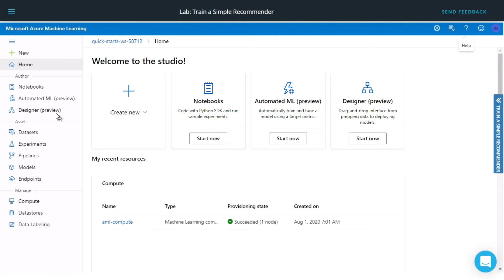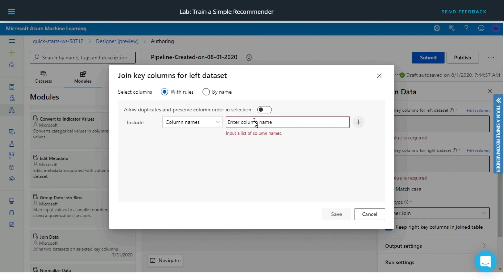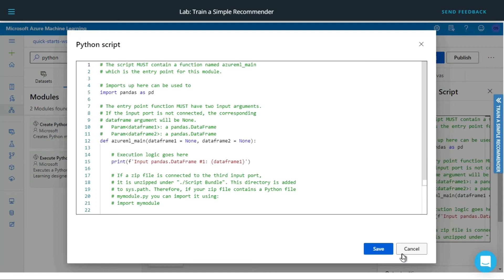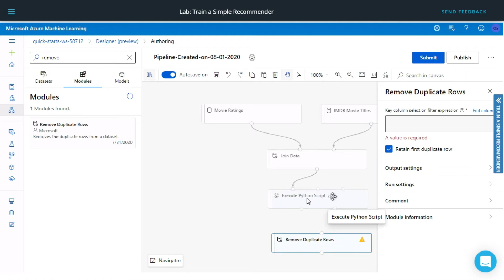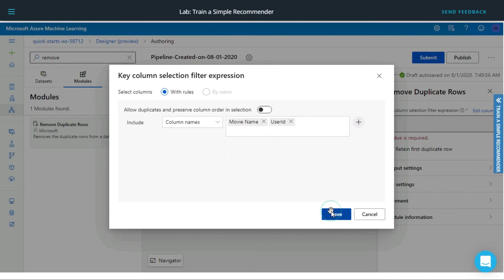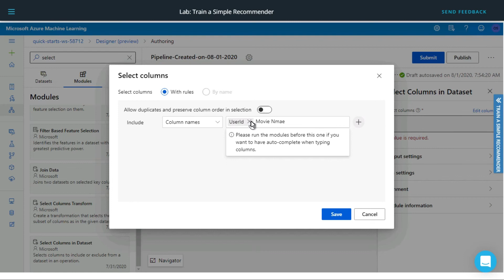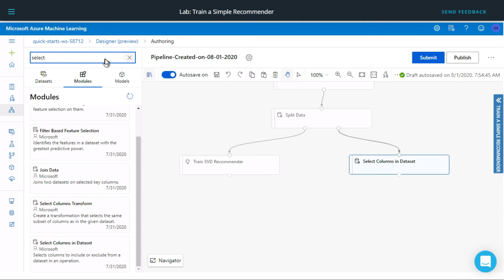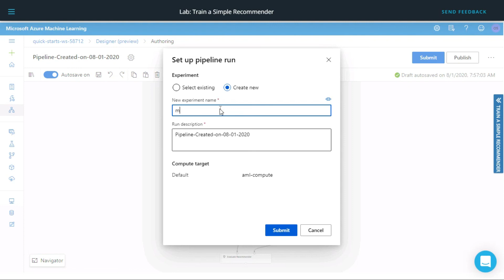how to build Simple Recommender algorithm azure | machine learning | part 2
hello !!!
This channel based on all types of video content will be available like machine learning in Python, Matlab, and Cloud-based machine learning like Microsoft Azure, IBM Watson these are technical kinds of stuff.